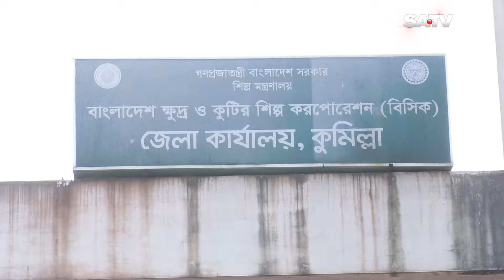যে গ্রামের মানুষের পেশাই বাঁশি বানানো | Flute Village | SATV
SA TV Location:
Bangladesh